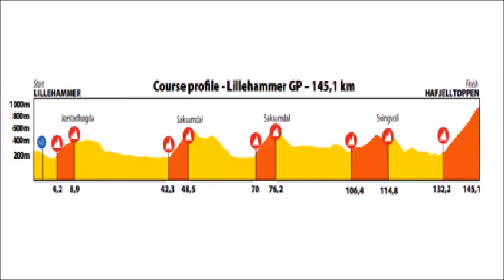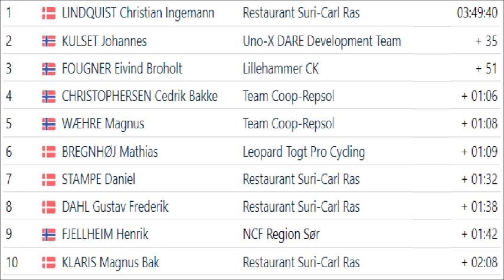Lillehammer GP 2023